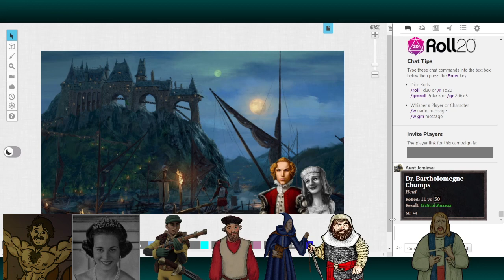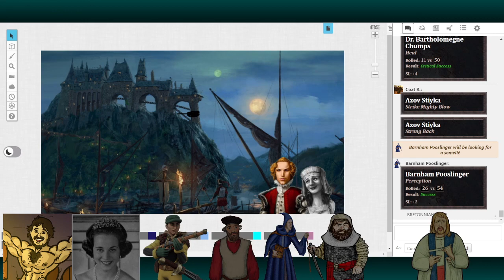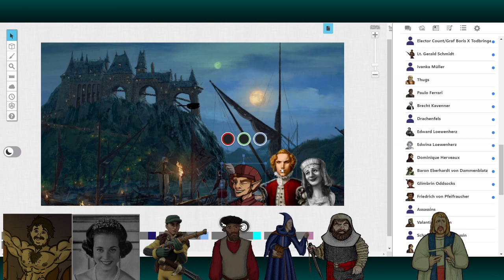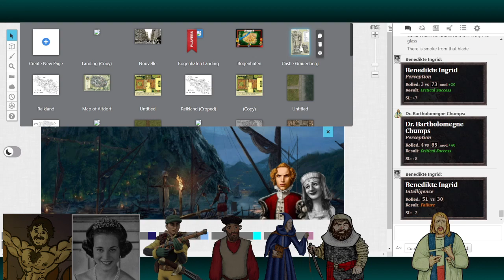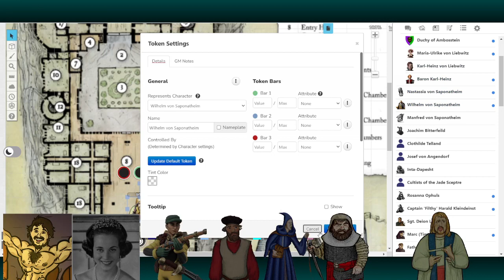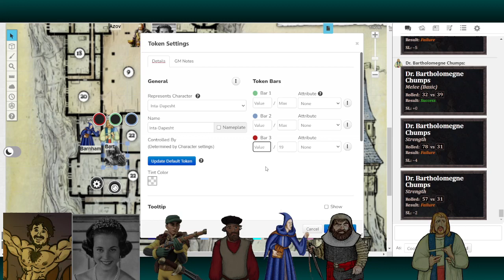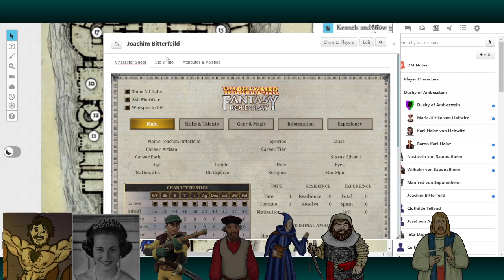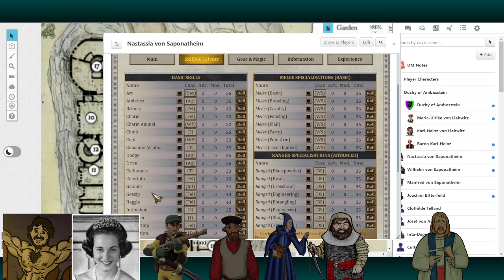WFRP: Nastassia's Wedding - Part One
Featuring:
Coatrack as Azov Stiyka —
BenJemima as Dr. 'Bart' Chumps —
Gren as Gertrud 'Kipp' Rumster —

Ambience:
'Barovian Castle' by Tabletop Audio